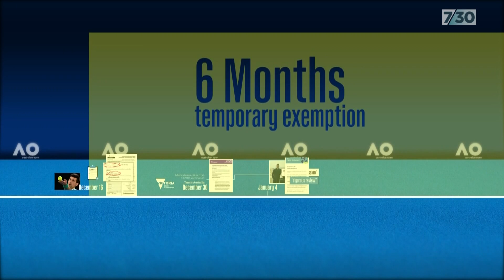What happens next after Novak Djokovic wins court case | 7.30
In a humiliating turn of events for the Morrison Government, the Federal Circuit Court ruled in favour of the world's number one tennis player, Novak Djokovic, in his challenge to the legality of the federal government's move to cancel his visa when he arrived in Melbourne to play in the Australian Open.